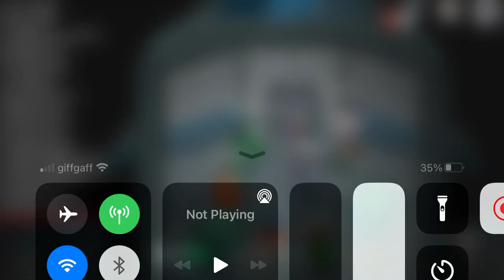Full among us hide and seek game play as a Survivor ￼